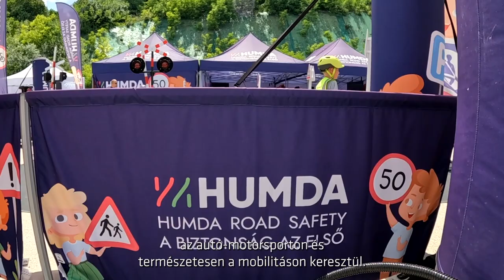Zoltán Szujó: How motorsports can help to address important topics - Hungarian subtitles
President of the Hungarian Motorsport Federation Zoltán Szujó talks about how motorsports can help address important topics such as sustainability and social responsibility through his work with HUMDA.